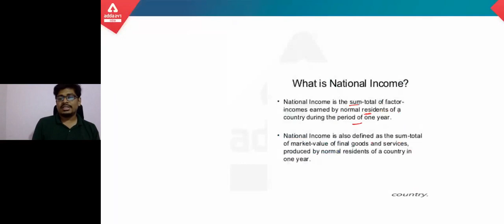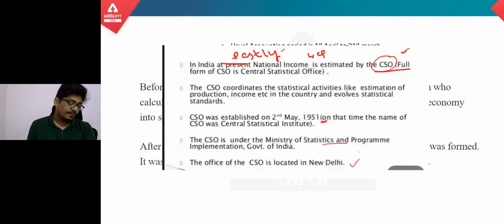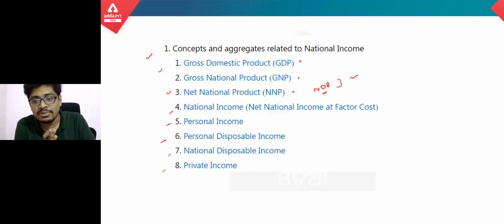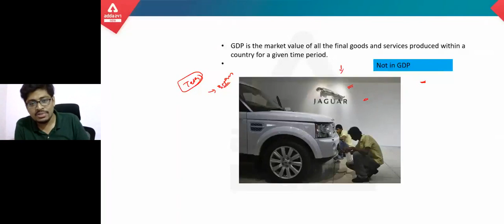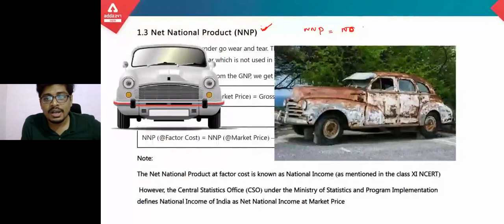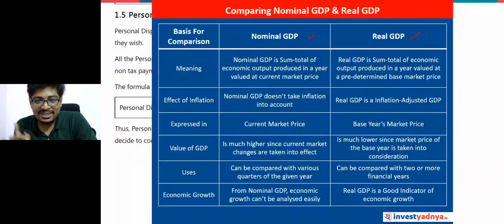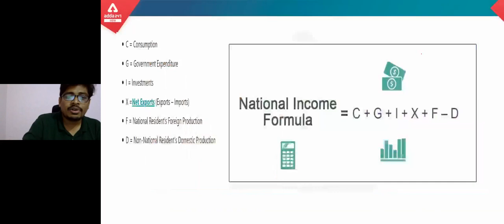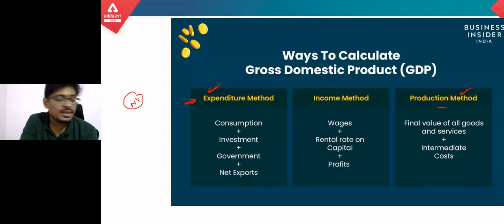General Awareness Complete Batch for Secretariat ASO | Economics | National Income | DEMO CLASS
Live Classes –
ABHIPSHA ASO PRO Batch For OPSC ASO Exam 2021-22 Online Live Classes
OPSC ASO Mock Tests Discussion Online Live Classes | Brahmastra Odia Batch